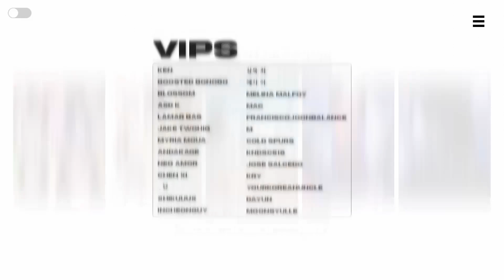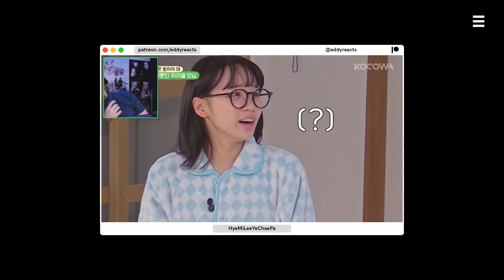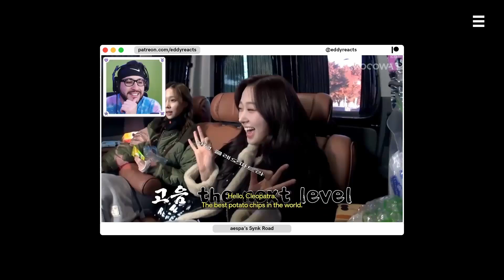HYBE GLOBAL GIRL GROUP? | Reaction to [HYBE x Geffen] The Debut: Dream Academy - Art Film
00:00 INTRO
01:15 REACTION
08:54 OUTRO
10:22 EXCLUSIVE REACTIONS